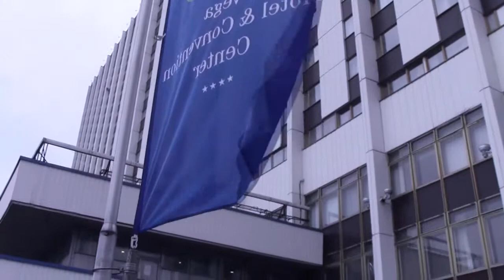Шёпот мёртвых. Тизер/Whispering of dead. Teaser (2014)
2011 год. В московской гостинице Измайлово-Гамма камерой видеонаблюдения фиксируются странные звуки, которые так и не смогли объяснить. 2014 год. Молодой стажёр случайно узнаёт об этом случае и начинает носить на работу видеокамеру, фиксируя каждый свой шаг. Желая сделать сенсацию, парень не подозревает, какую цену ему придётся заплатить.